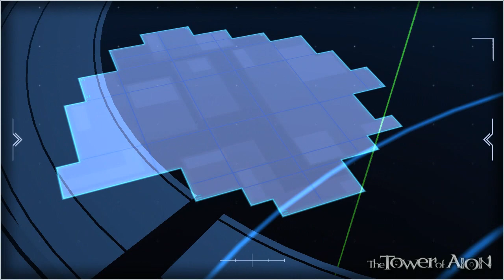867pt【討伐戦UC】ローゼン・ズール UC計画 Lv.6 サイド2宙域 GundamDioramaFront 2015 08 28 04 58 35 884edi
狂気の薔薇 Subversive Activitiers : YAMS-132 ROZEN ZULU
‐同盟討伐戦‐ UC計画 宇宙世紀百年の刻
GDF ガンダムジオラマフロント ガンジオ